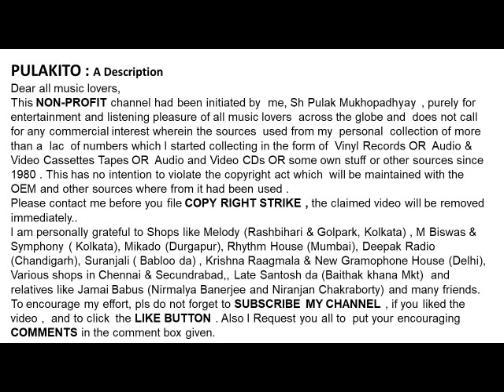Jagjit Singh Sings for Shiv Kumar Batalvi-MAINE NI MAIN EK SHIKRA-ਜਗਜੀਤ ਸਿੰਘ -ਮੈਂ ਨੀ ਮੈਂ ਏਕ ਸ਼ਿਕਰਾ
-MAINE NI MAIN EK SHIKRA
Jagjit  Singh Sings for Shiv Kumar Batalvi- Birha Da Sultan

ਜਗਜੀਤ ਸਿੰਘ ਨੇ ਸ਼ਿਵ ਕੁਮਾਰ ਬਟਾਲਵੀ ਲਈ ਗਾਇਆ - ਬਿਰਹਾ ਦਾ ਸੁਲਤਾਨ
-ਮੈਂ ਨੀ ਮੈਂ ਏਕ ਸ਼ਿਕਰਾ
Lyrics: Shiv Kumar Batalvi

Help Please.